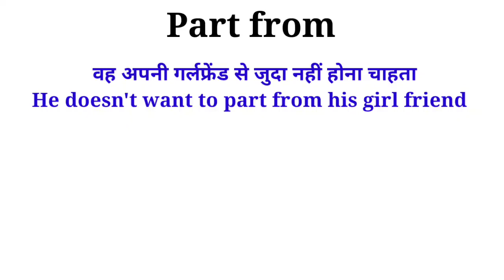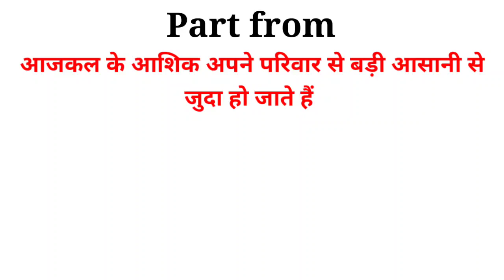Part from Meaning in English and Hindi | Part from Synonyms and Antonyms | Part from in Sentences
Part from Meaning in English and Hindi | Part from Synonyms and Antonyms | Part from in Sentences | Uses of Part from | Part from

partfrom meaning